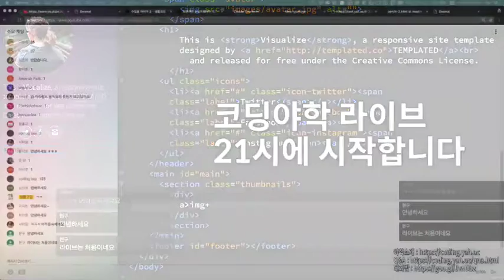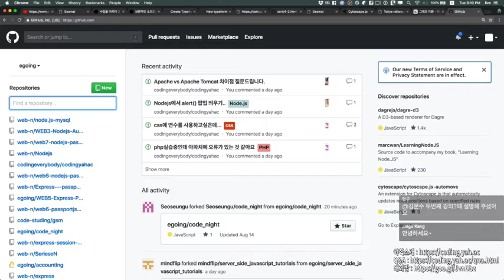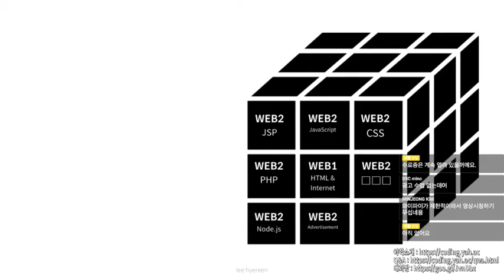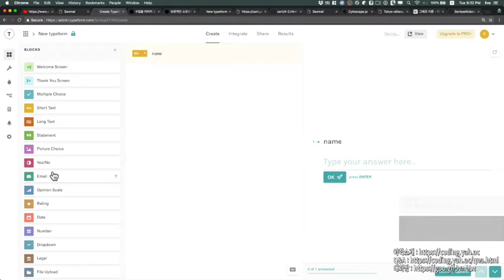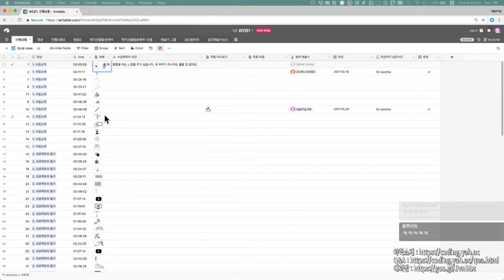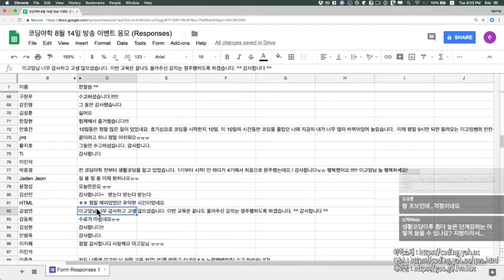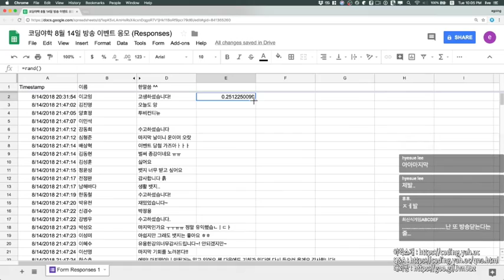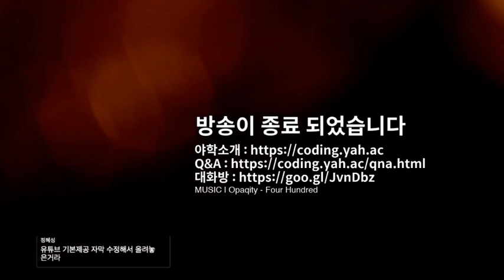코딩야학 8월 14일 방송